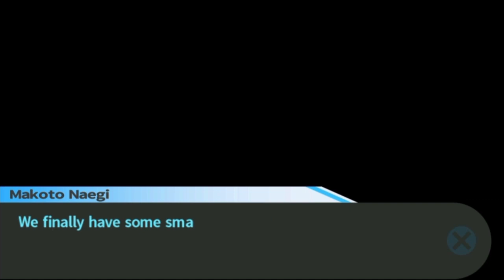Danganronpa (Blind) #18: Ultimate Alter Ego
Chihiro may be gone, but he didn't leave us without hope.